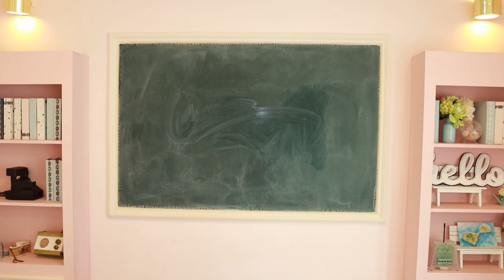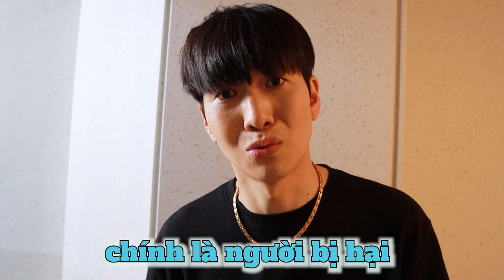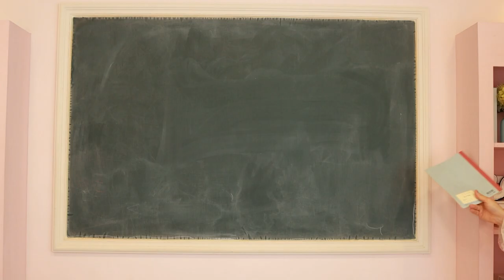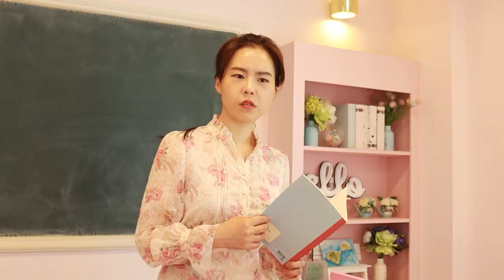Tập 5 : Giờ không muốn là người con trai xấu.